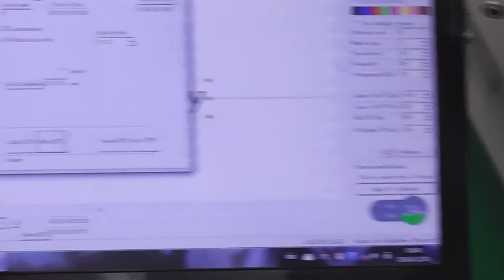mark inside rings jewelry with fiber laser marking machine